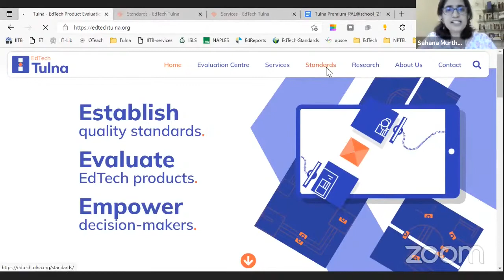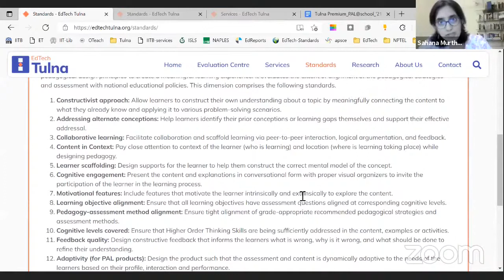Education, Technology and State : Panel Discussion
This panel discussion was organized on 25th September 2021, as part of the Annual Research Meet 2021 in HBCSE.

Prof. Sahana Murthy -  Professor in the Educational Technology interdisciplinary program at IIT Bombay.

Mr. Gurumurthy Kasinathan - One of the founders of "IT for Change".

Prof. Nagarjuna G - Former Professor at HBCSE and the principal investigator of the gnowledge.org project

The discussion was moderated by Dr. Amit Dhakulkar who is a Postdoctoral Research Fellow within the UNESCO Chair on Multimodal Learning and OER, North-West University, South Africa.